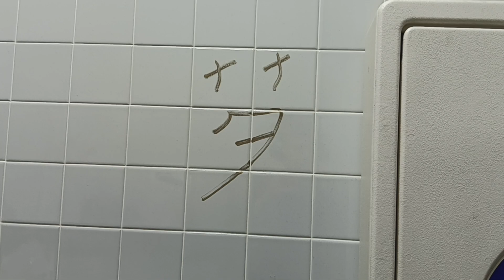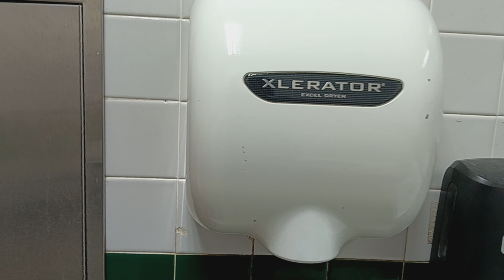Orlando 7 - Eleven International Drive toilet